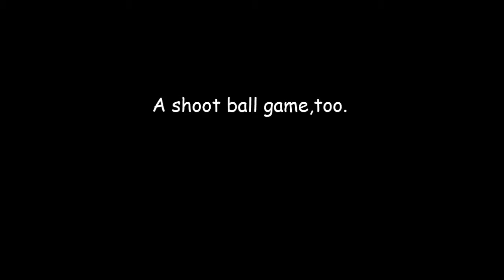New trailer for Box Basketball play ver.